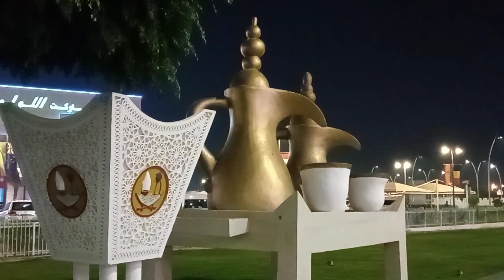Suasana World Cup di Al Khor - Qatar.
Salah satu sudut kota Alkhor di Qatar. Masih suasa World Cup 2022.